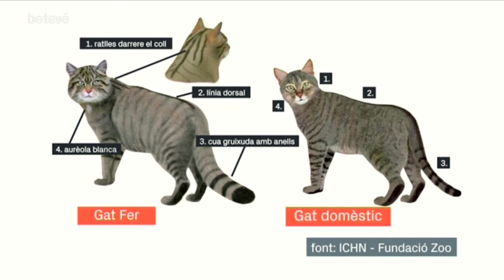El gat fer: un felí autòcton a Catalunya fins ara ben poc conegut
El gat fer o gat salvatge (“Felis silvestris”) és l’únic felí autòcton que viu actualment a Catalunya i un dels mamífers carnívors més desconeguts a causa del seu comportament esquiu i nocturn.

Viu sobretot al Pirineu i el Prepirineu, per bé que també és present a zones muntanyoses com el Montseny o els Ports de Tortosa. Sol preferir les zones on s’alternen boscos de pi, roure o faig amb espais oberts (prats, conreus o arbustos), ja que hi solen trobar les seves preses (talpons, ratolins, musaranyes, comins o d’altres animals).

Hi ha diverses espècies de gat salvatge. El que trobem a Catalunya és l’espècie europea, la qual es distribueix principalment pel centre i sud del continent.

Com podem diferenciar el gat fer del gat domèstic o de la geneta?
El pelatge del gat salvatge té un conjunt de caràcters distintius que ajuden a diferenciar-lo del gat domèstic, amb el qual sol confondre’s amb certa facilitat:

El gat salvatge presenta unes ratlles negres darrere el cap que poden prolongar-se per l’inici de l’esquena.
Una altra característica del gat salvatge és la presència d’una línia negra dorsal, la qual recorre el llom i finalitza a l’inici de la cua. Al gat domèstic, en el cas que hi sigui present, la línia sol continuar per la cua tot unint els anells.
Un altre tret distintiu del gat fer és la seva cua, més gruixuda que la dels gats domèstics i amb 2-5 anells negres. La punta de la cua també sols generalment negre.
Finalment, un altre tret distintiu del gat fer és la presència d’una aurèola blanca a la zona de la gola que pot estar acompanyada de collars negres.

Convé apuntar que, segons estudis genètics, els gats que tenim a les cases no provenen de la domesticació del gat fer europeu, sinó de l’espècie africana domesticada al neolític per tal que capturés rosegadors. Presenta taques longitudinals i no línies.

No confondre’l tampoc amb la geneta

Una altra espècie que podria causar certa confusió és la geneta (“Genetta genetta”) espècie, aquesta sí, present a Collserola. La geneta o gat mesquer és un animal de mida més petita i cos més prim i allargat, amb potes més curtes. El musell és puntegut i la cua ample a la base i acabada en puntal. Té taques longitudinals i no línies, tot i que en el cas del gat fer les línies poden ser longitudinals, sobretot a les potes.

Els principals problemes que amenacen el gat fer
Malgrat que el gat fer és present a diversos països, hi ha evidències d’una tendència negativa en general, a la baixa, a bona part de la seva àrea de distribució durant l’últim segle.

El gat fer està protegit a Catalunya per la Llei de protecció dels animals (categoria B), a escala estatal per aparèixer a la Llista d’Espècies Silvestres en Règim de Protecció Especial, i en l’àmbit europeu per la Directiva Hàbitats (annex IV).

Entre les principals amenaces que l’afecten cal destacar la pèrdua i fragmentació de l’hàbitat (menys superfície de mosaics on es combinen boscos i espais oberts).

Un altre problema és l’encreuament reproductiu amb gats domèstics (gats assilvestrats), un fet alarmant perquè la descendència perd progressivament característiques pròpies i ancestrals del gat fer, i això en redueix la capacitat de sobreviure i desenvolupar-se amb èxit al medi salvatge.

Per tal d’afrontar els possibles problemes que pateix aquesta espècie convé estudiar-ne les poblacions i saber quina és la situació real d’aquest animal.